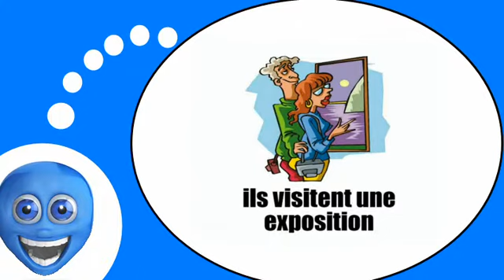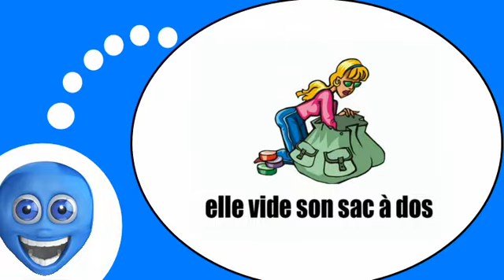Французского видео урок = Во время праздников № 1